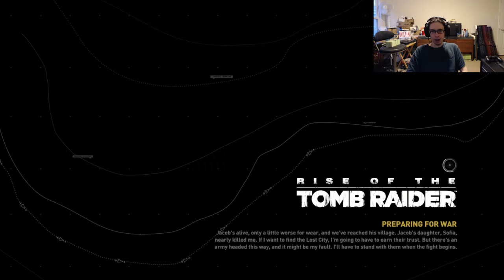Rise of the Tomb Raider PC Playthrough Part 10 - MrGamingGuitarist Plays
I slap myself out of lazyville to continue the adventures of Lara Croft!